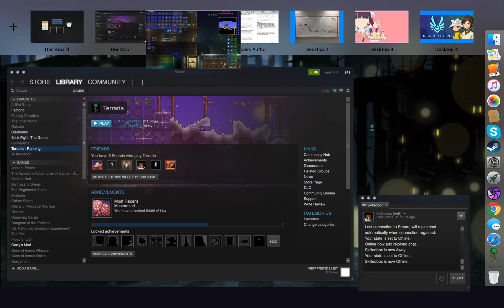Terraria: Quest To The Moon (BTS) - My Room Part 1 - Ep. 3